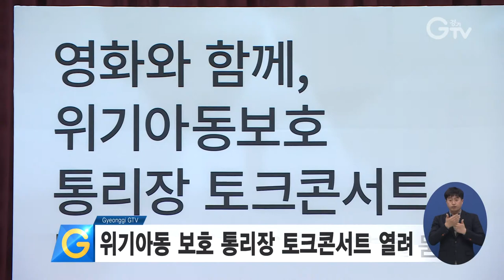위기아동 보호 통리장 토크콘서트 열려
지난 22일 경기도경제과학진흥원에서 ‘영화와 함께, 위기아동 보호 통리장 토크콘서트’가 열렸습니다.

위기아동 보호의 중요성과 발굴 사례를 공유하기 위한 행사로 영화 ‘나를 찾아줘’ 상영 뒤 위기아동 발굴·보호사업 안내와 위기아동 발굴 통리장 유공자 시상식이 진행됐습니다.

이날 행사에 참석한 이재명 경기도지사는 위기아동 발굴은 생명을 살리는 일이라며 마을에서 위기아동을 발굴하고 보호해온 통리장들의 노고를 치하했습니다.